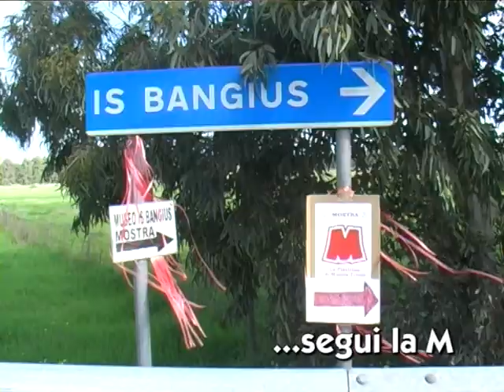Segui la M! La Plastilina di Monica Tronci in Mostra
Ti guiderà alla PlastiMostra e alla presentazione dei PlastiLibri di Monica Tronci
Museo Is Bangius di Marrubiu. Loc. Is Bangius